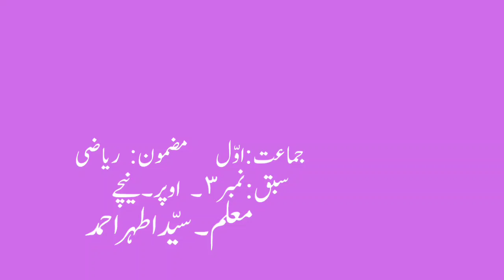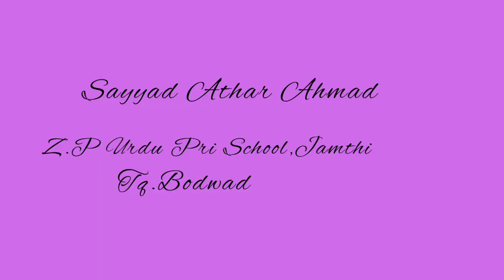1st | Maths | Chap no.3 | اوپر۔نیچے | فہماٸش | VSchool